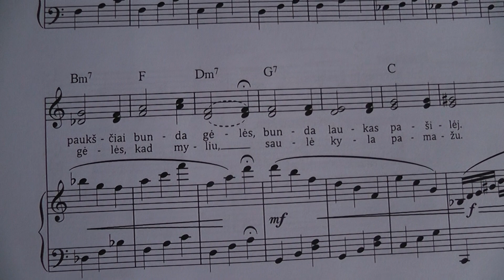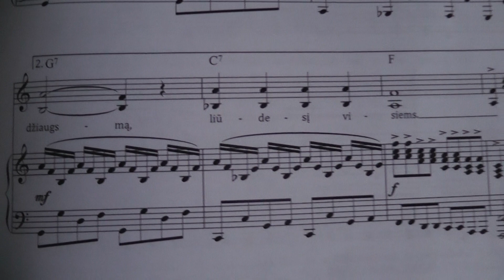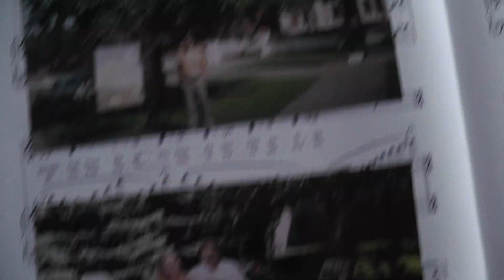NATOS ''GĖLĖTAS LAUKAS''. Muzikos akademikas VIDMANTAS SAKALAUSKAS. Šiauliai.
Šiame mini KLIPE jūs įšgirsite mano sukurtos dainos ''GĖLĖTAS LAUKAS'' fonogramą iš 14-tos Vidmanto Sakalausko muzikinės knygos ''DAINUOK ŠIRDIE''+ 2 CD [ 2019 m.].Taippat šiame KLIPE jūs įšvysite tikslų ŠIAULIŲ miesto knygų leidyklos ''LUCILIJUS'' adresą,kur galėsite įsigyti visas jau įšleistas 15 Vidmanto Sakalausko muzikiknių knygų su CD kompaktais. PRADŽIAI. .DĖMESIO ,DĖMESIO ,DĖMESIO .Tai labai svarbus PRANEŠIMAS iš mano pusės . Aš kaip AUTORIUS leidžiu JUMS visiems naudoti NATAS,TEKSTUS,FONOGRAMAS ir t..t.t.t. be jokių papildomų APRIBOJIMŲ plačiai,plačiai .Priešingu atveju juk aš neleisčiau savo Vidmanto Sakalausko MUZIKINIŲ KNYGŲ su CD kompaktais ,kuriuos taip pat naudokite pagal SITUACIJAS . Aš nesu niekam SKOLINGAS šiame gyvenime .Aukoju savo GERBUVĮ vardan ŽMONIJOS ,kad ji DAINUOTŲ,ŠOKTŲ.Tai visiškai NAUJA muzika ,kuri PAGYVINS senąjį repertuarą . ATMINKITE .Aš už savo sukurtą MUZIKĄ su 6 skirtingais ŽANRAIS ,dar nesu gavęs nei .CENTO ,nei iš Lietuvos Kultūros ,bei Švietimo.Nesu gavęs nei CENTO ir iš Šiaulių miesto knygų leidyklos ''LUCILIJUS ''. Jie tiktai SKLANDŽIAI nuo 2012 metų leidžia šias be galo nuostabias muzikines knygas ,nes priešingu atveju šios knygos šį pasaulį jau NEIŠVYSTŲ. Mano toks jau yra LIKIMAS šioje žemelėje dalinti savo muzikines knygas VELTUI ir aš jau nebeturiu jokios teisės tai NEDARYTI . Tačiau mano gyvenimas jau bet kokiu atveju jau yra PRASMINGAS ,nes aš save REALIZUOSIU iki paskutinio SIŪLELIO prieš įškeliaujant ten kur ramu ir GERA Būkite visada,visada LAIMINGI ...Gal būt ši mano sukurta MUZIKA prisidės prie to ,kad nors AKIMIRKA būtumėte LAIMINGESNI šiame juodąjame-kapitalistiniame PASAULYJE ,kuris verda kaip KATILAS be jokių ĮŠEIGINIŲ. MUZIKA tai AMŽINA ..Ji skambės per amžių AMŽIUS mūsų širdyse. Jūsų kompozitorius VIDMANTAS SAKALAUSKAS ...[ Kompozitorius VIDMANTAS SAKALAUSKAS Youtube Youtube - VIDMANTAS SAKALAUSKAS .Youtube Kompozitoriaus VIDMANTO SAKALAUSKO muzikiniai KLIPAI-630 KLIPŲ ,nuo 2014 metų ,kai įsigijau kompiuterį.Youtube - Naujausi VIDMANTO SAKALAUSKO muzikiniai KLIPAI --630 KLIPŲ ...PRADŽIAI.Youtube - face book Vidmantas Sakalauskas --630 KLIPŲ .Youtube - Kompozitorius VIDMANTAS SAKALAUSKAS --630 KLIPŲ .Google -Kompozitorius VIDMANTAS SAKALAUSKAS .Google VIDMANTAS SAKALAUSKAS .Google VIDMANTO SAKALAUSKO muzikinės knygos .Face book VIDMANTAS SAKALAUSKAS .Face book - Kompozitorius VIDMANTAS SAKALAUSKAS --JŪSŲ SIELOS DAKTARAS.-Face book - VIDMANTAS SAKALAUSKAS 21 amžiaus kompozitorius .Face book - Geriausios kompozitoriaus VIDMANTO SAKALAUSKO įdainuotos dainos.Face book - Kompozitorius Vidmantas Sakalauskas ir DRAUGAI [ Šioje grupėje jūs įšvysite mano sukurtų dainų NATAS,TEKSTUS,FONOGRAMAS ir mano įdainavimus]...TWITTER-VIDMANTAS SAKALAUSKAS.[ Čia jūs rasite platų INFO apie MANE...ir t.t.t.t.t.t.t. GRAND ŠIAULIAI.GREAT LITHUANIA.ALWAYS.FOR THE BEGINING.FIRST.